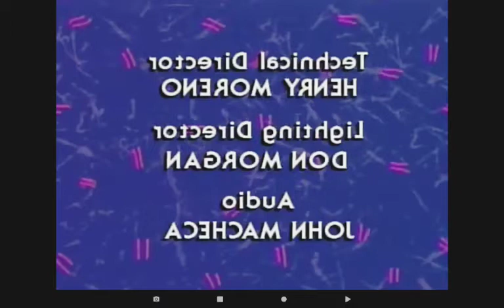Go Bayside episode 21 "House Party"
This is the April Richardson podcast go Bayside. I tired to edit the episode and podcast together.

I'm a huge fan, listened to every episode a million times, check out her youtube account where all the audios of the podcast got bayside are posted @aprilrichardson on youtube
The video belongs to Nbc/dreamworks/Disney
The audio belongs April Richardson's
I edited them together.